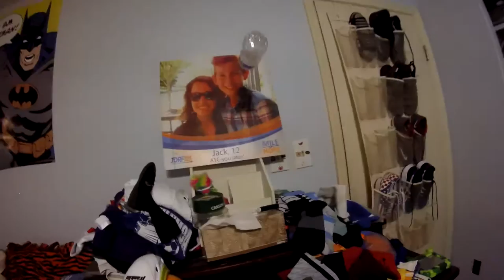I CAPPED A WATER BOTTLE (ON FILM) (Day 74 - 10/6/16)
Hello, My Name Is Jack Or BuckeyeTV. I Havent Been Vlogging For That Long. I Got My Insperation To Vlog From
RomanAtwood. I Use A GoPro Hero For All My Vlogs. I Hope You Enjoy My Vlogs!!